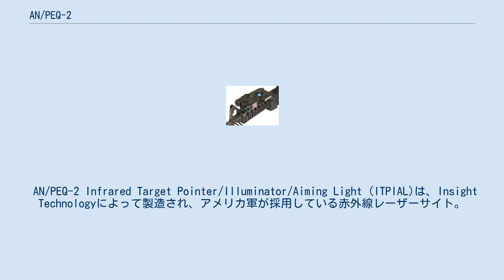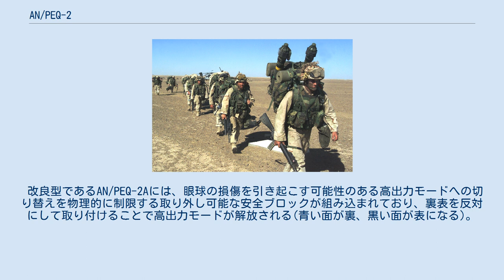AN/PEQ-2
M4カービンに取り付けられたAN/PEQ-2A。
 AN/PEQ-2 Infrared Target Pointer/Illuminator/Aiming Light (ITPIAL)は、Insight Technologyによって製造され、アメリカ軍が採用している赤外線レーザーサイト。
 ピカティニーレールを備えたライフルに装着し使用することができる。
 AN/PEQ-2を装着したM16A2ライフルを携行しているアメリカ海兵隊員。
(2001年11月) AN/PEQ-2は、湾岸戦争後の1990年代初頭に設計されたAN/PAQ-4Cの後継として開発された。
 MIL規格に従って製造されたこの装置はUS SOPMOD BLOCK1の一部として用いられていたが、ほとんどは回収され新型かつ小型のAN / PEQ-15（ATPIAL）あるいはAN/PEQ-16に置き換えられている。
 AN/PEQ-2は、2つの赤外線レーザー照射機を有している。
 一つ目はライフルで照準するために使用する赤外線レーザー照準機、二つ目はフラッシュライトのように対象を照らす広域赤外線レーザー照射機である 。
 赤外線レーザーは暗視ゴーグルを通してのみ見ることができる。
 各レーザーは個別にゼロイン(較正)でき、照射するレーザーの半径は調整可能。
 2つの照射機は本体上部にある6モードスイッチを切り替えることにより以下のモードに切り替えることができる。
 モードスイッチをオンに切り替えるだけではレーザーは照射されない。
本体上部にある円形のボタンを1回押下するとモードスイッチで選択したレーザーが押している間照射される。
連続で2回ボタンを押すと手を放しても照射し続け、さらにもう1度押すとオフになる。
また照射中にモードスイッチをオフに切り替えることでもオフにできる。
 さらに延長スイッチを装置後端のプラグに差し込むことによって、本体のスイッチを直接押さなくても操作が可能になる。
コードの長さは1~2フィート程度。
操作方法は本体スイッチと同様に行う。
 水深20メートルまで防水であり、2本の単三電池で動作する。
 また、民間向けモデルも存在し軍用より大出力かつ可視レーザーやその他機能を使用可能である。
 改良型であるAN/PEQ-2Aには、眼球の損傷を引き起こす可能性のある高出力モードへの切り替えを物理的に制限する取り外し可能な安全ブロックが組み込まれており、裏表を反対にして取り付けることで高出力モードが解放される(青い面が裏、黒い面が表になる)。